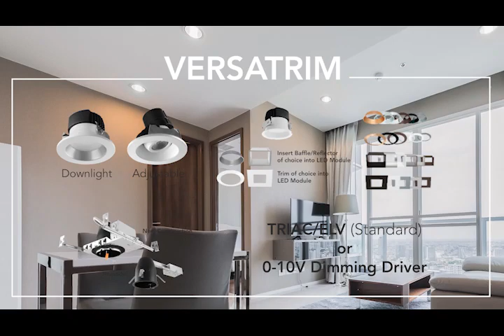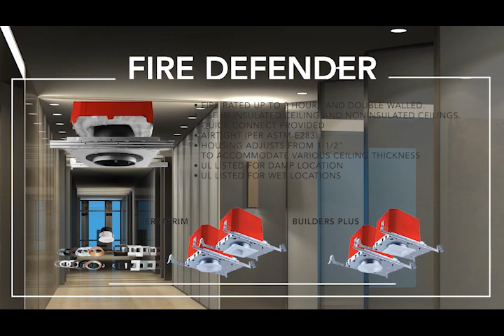Multifamily and High Rise Solution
Today's video will address Multifamily Solutions. As common with other applications, there is not a one size fits all approach. We will review specific locations within multifamily applications where Rayon Lighting may provide various fixture options. These may address functionality, performance, or budget requirements. Either way, we hope this video will be an educational tool for your next multifamily project. so lets get right to it.